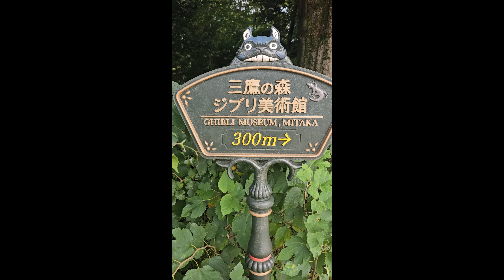Japan - Tokyo 3 Sep 2023 , City walk around, Ghibli Museuml, Mitaka, Shibuya Crossing